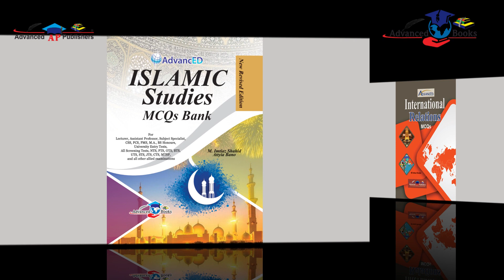Recommended Books For Lecturers | Advanced Publishers\ Books |M Imtiaz Shahid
In this video, we feature M Imtiaz Shahid, a renowned author and expert in the field of competitive exams.

M Imtiaz Shahid has compiled a comprehensive list of books that are essential for the students preparing for CSS, PMS, MCQs, and other competitive exams. These books cover a wide range of subjects, including English, General Knowledge, Current Affairs, History, Political Science, and more.

Whether you are a student looking to enhance your knowledge or a teacher searching for the best resources to guide your students, these books are guaranteed to provide you with the necessary tools and knowledge to succeed.

M Imtiaz Shahid's recommended books are published by advanced publishers, ensuring the highest quality and accuracy of information. These books are designed to provide in-depth knowledge and understanding of complex subjects, making them the perfect study material for students of all levels.

So, if you're looking for the best books to help you prepare for your exams, be sure to check out M Imtiaz Shahid's recommended books. They are the perfect guide for anyone looking to succeed in the competitive world of academia.